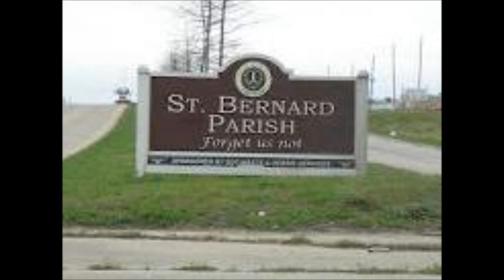Missy ft. Taylor-st.bernard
new orleans bounce